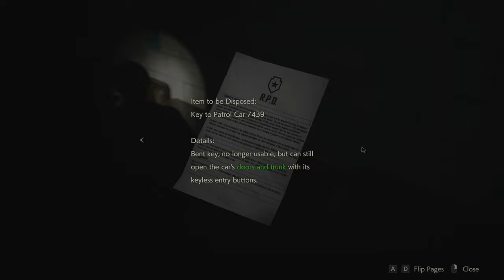Resident Evil 2 Silent Gameplay No Commentary Part 5